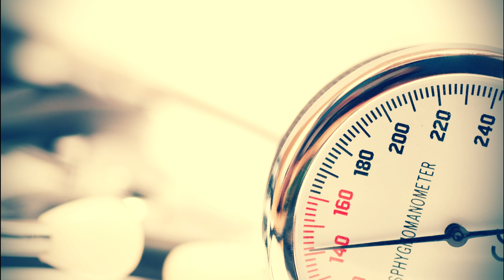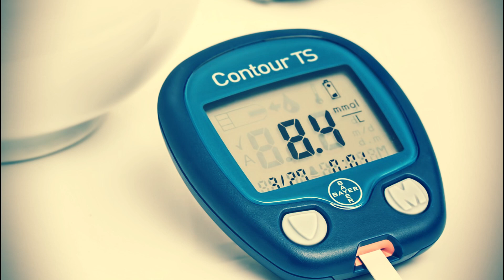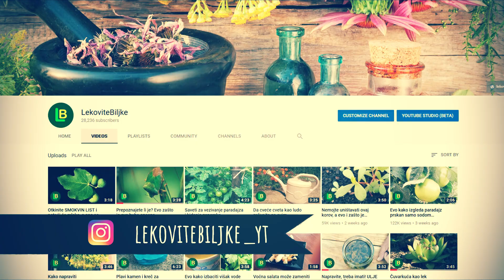Ako imate preko 50 godina ovu hranu treba da izbegavate